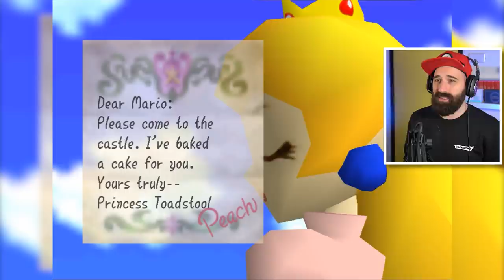Super Mario 64 is OUD EN... | NINTENDO SWITCH GAMEPLAY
Super Mario 64 is oud en... Wat vind jij van Super Mario 64? Wil je een hele playthrough van deze game, of is Super Mario 64 echt te oud, ondanks hij nu te spelen is op de Nintendo switch

Adres fanmail:

RICKACHU
Gravin Juliana van Stolberglaan 31
Box C1500
2263AB Leidschendam
Nederland